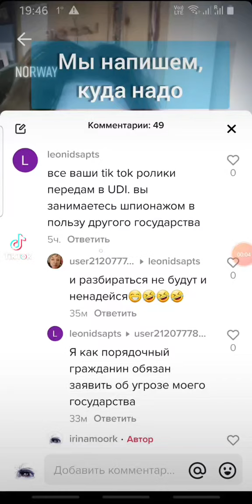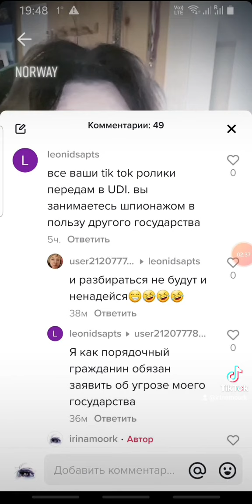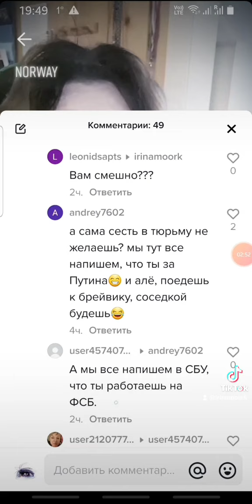Мы напишем на тебя куда надо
Куда только не писали русскоязычные патриоты Норвегии, которым не нравится тема моих роликов на ТТ. Дело в том, что мне интереснее писать  статьи, чем монтировать ролики. Сначала я всех зазывала за собой, но сейчас поняла, что деоать этого не стОит. Не сейчас, во всяком случае. Истинно российским его назвать трудно. Решила поставить обзор комментариев, которые мне пишут под роликами. По-моему, это весело.